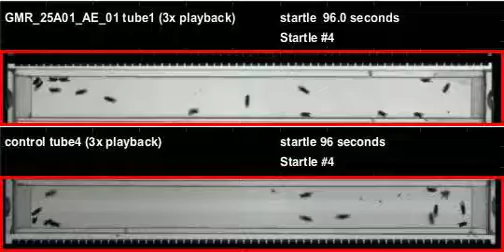GMR_25A01_AE_01_shi_Apollo_20111027T154354 buzz (seq2)